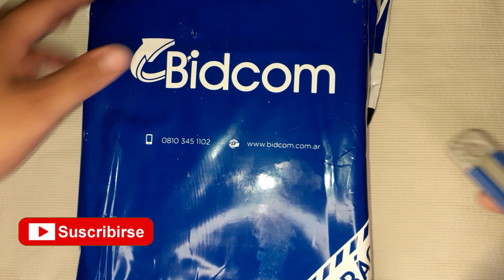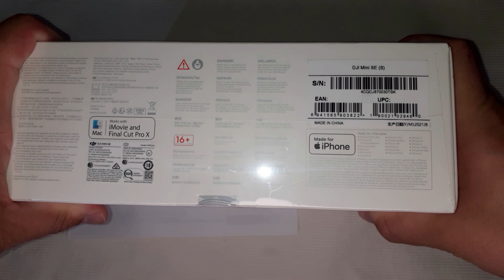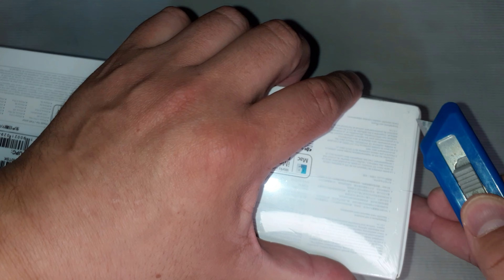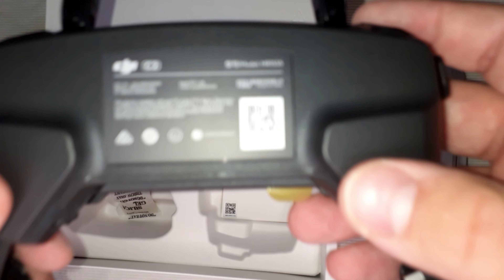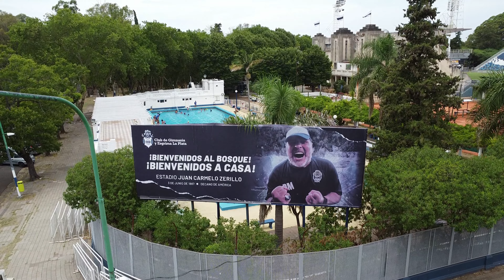DJI MINI SE.. Te Traigo UMBOXING Y REVIEW.DEL DRONE MAS BARATO DE DJI ...MI PRIMER VUELO😎😎😎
DJI MINI SE...EN ESTE VIDEO TE TRAIGO UMBOXING Y REVIEW ...MI PRIMER VUELO .TE INVITO A CONOCER EL ULTIMO DRONE DE DJI. PRECIO COSTO CALIDAD SUPER RECOMENDABLE ,,CUALQUIER DUDA NO DUDES EN DEJAR TU COMENTARIO,,, Y SI ES DE TU AGRADO DALE LIKE, COMPART,I ACTIVA LA CAMPANITA Y SUSCRIBITE ABRAZOSSSSSSS

Si te gusto Dejanos Un like Y Nos Gustaria Que Nos Puedas Contar Tu Opinion acerca Del Video y Tambien Porque No? Tus Dudas.